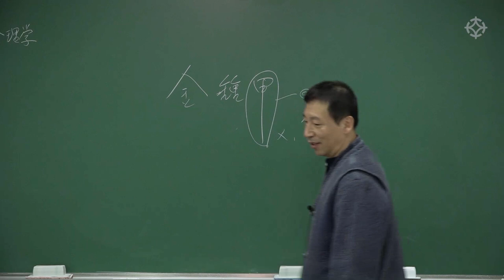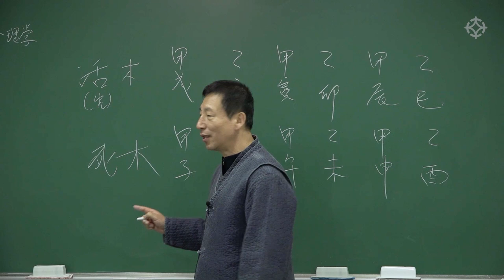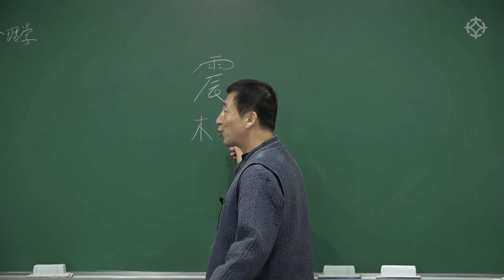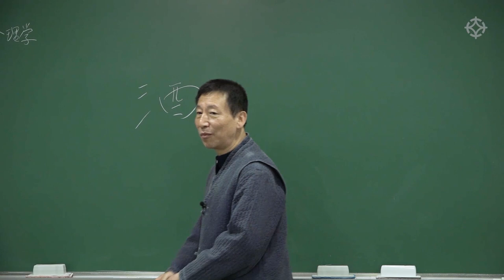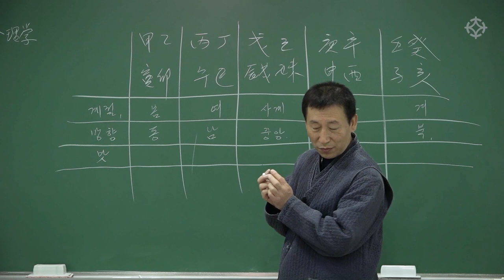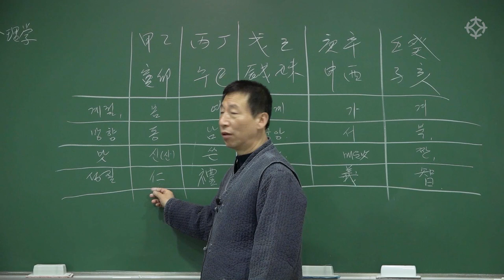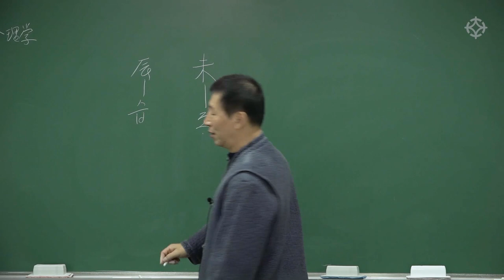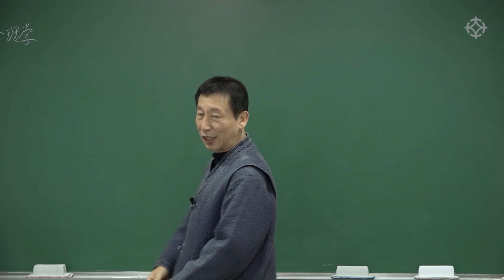천간 지지 총정리 : 명리학 초급 - 백암 박서한 선생님 [대통인.com]